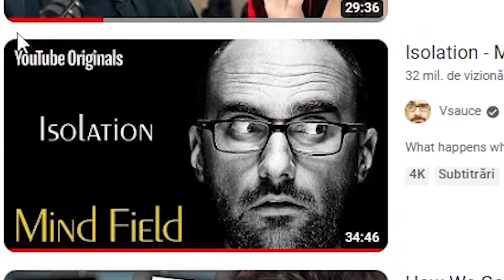Am Stat Inchis 3 Zile in Intuneric Total (Deprivare Senzoriala)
Hei! Îmi poți susține munca aici

Nu uita sa te abonezi la canal!

De cand am inceput acest canal de YoutTube m-am intrebat ce s-ar intampla daca m-as deconecta total, nu doar de la lumea exterioara, dar si de la simturile mele. Dupa mult research si pregatiri am decis ca vreau sa fac exact asta, sa ma izolez complet, in intuneric total, fara niciun stimul, pentru 3 zile. Am reusit?

Multumiri speciale Gabriela, Sergiu si Popica pentru ajutorul oferit in realizarea acestui video!

Acest film a fost inspirat de alte filme similare postate de canalele @YesTheory si @Vsauce. La momentul publicarii acestui videoclip nu mai era nimeni in tara (din cautarile mele) care sa fi facut un asemenea videoclip.